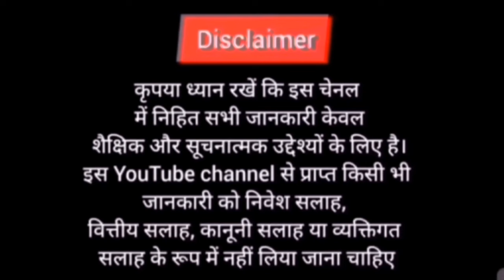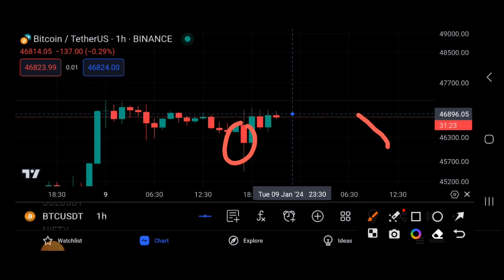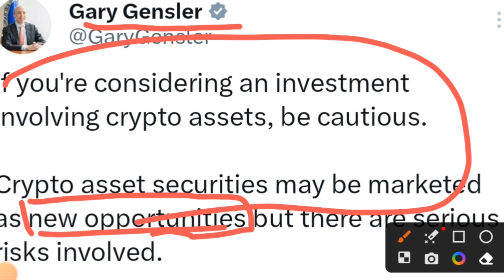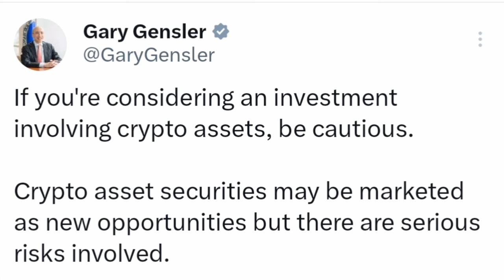🔴🇺🇸SEC🇺🇸 की तरफसे Crypto के लिए अच्छी खबर 🇺🇸🔥 Crypto New Opportunity - SEC| Cryptocurrency |Sagarocs